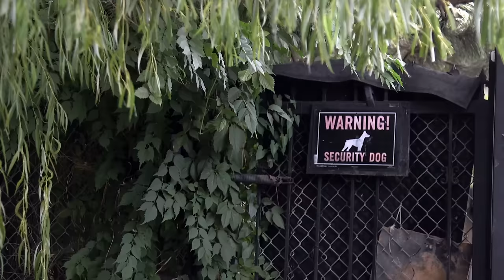Welcome To The Hole, John Gotti's Body-Dumping Ground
The Hole, ten blocks that time and New York City forgot, draws two types of people attracted to its isolation: those who don't want to be found, and those with something to bury.

Produced by Jessica Leibowitz and Lauren Evans